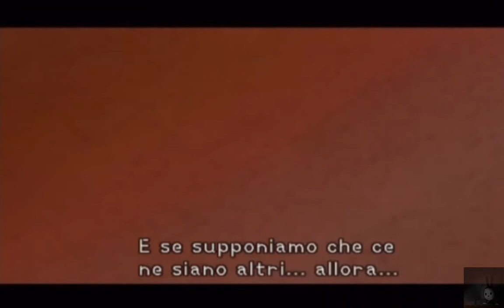KH [P#2] - Giriamo Per L'Isola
Oggi spaccheremo un paio di posteriori sulla nostra isola, ma tranquilli, ci sarà tempo anche per dei dialoghi importanti.

Emulatore: ci sono centinaia di guide su Youtube